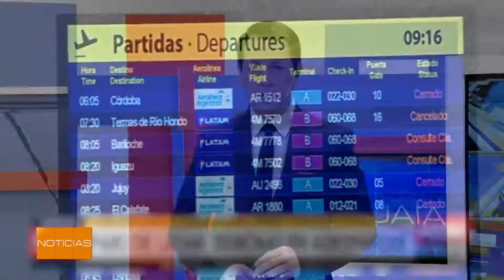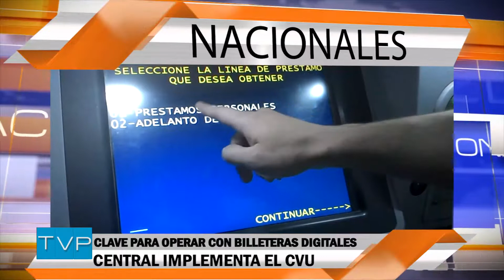TVP NOTICIAS (1) - 17/05/18